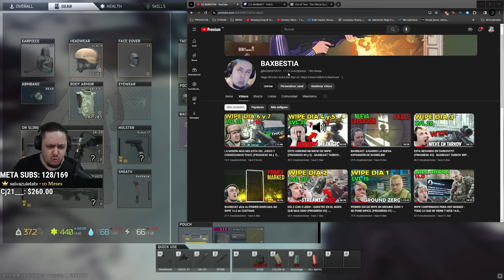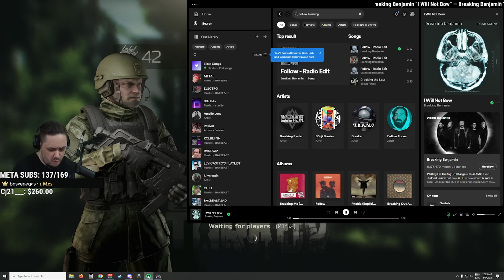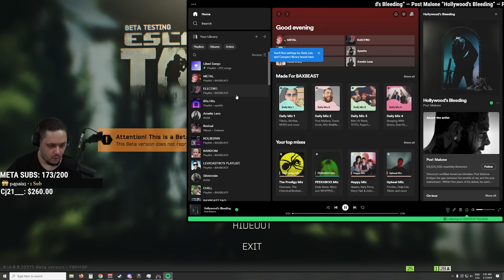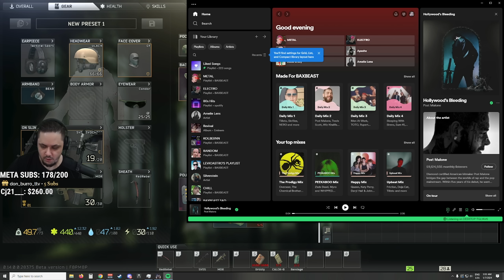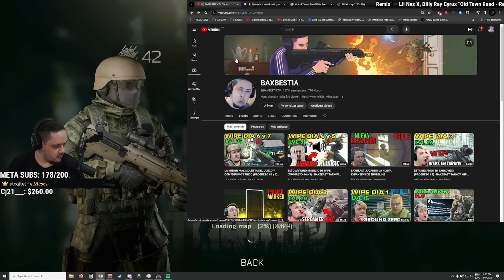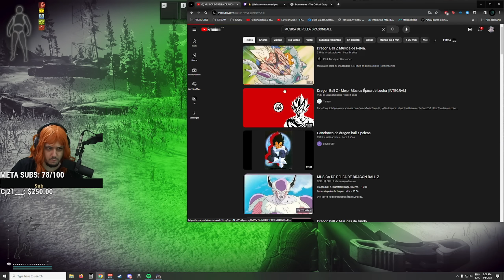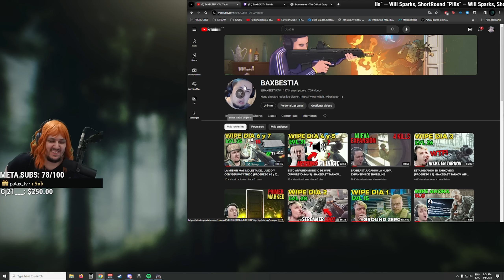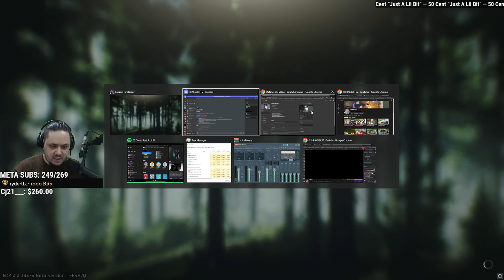HACIENDO "THE PUNISHER" KILLS CON SVD (PROGRESO #11) - BAXBEAST TARKOV WIPE 14.0